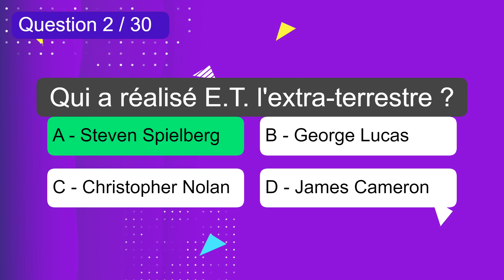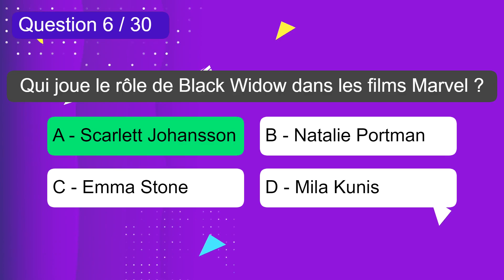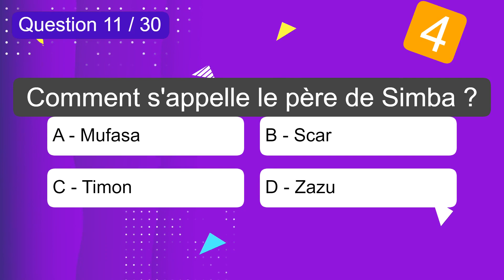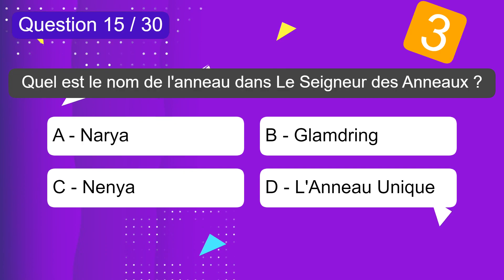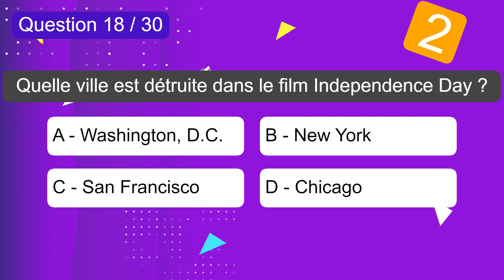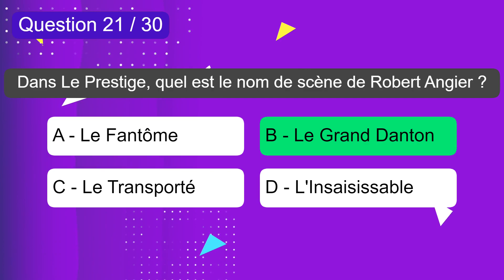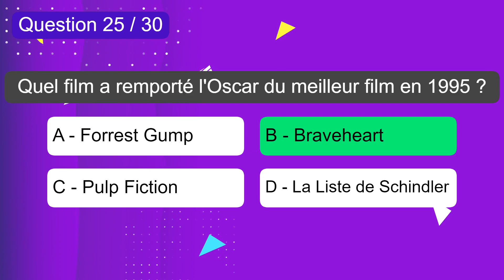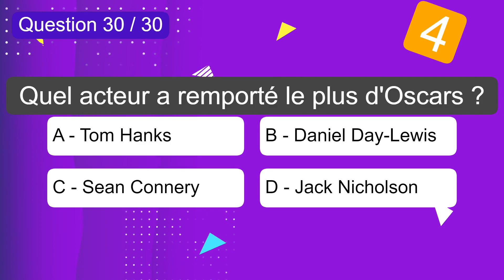Quizz - Cinéma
🎬 Bienvenue sur ma chaîne YouTube 'Le Quizz Du Jour' ! Aujourd'hui, je vous propose un tout nouveau quizz sur le thème du cinéma. 🍿

🎥 Ce quizz est composé de 30 questions passionnantes qui testeront vos connaissances en matière de films, d'acteurs et de réalisateurs. 🌟

🎯 Relevez le défi et mettez vos compétences cinématographiques à l'épreuve ! Répondez aux questions avec précision et rapidité pour accumuler un maximum de points. 💯